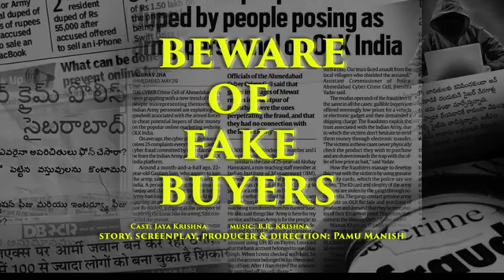Fake buyers/sellers Awareness | Online Frauds | Cyber Scams | Cyberabad Police || SCSC